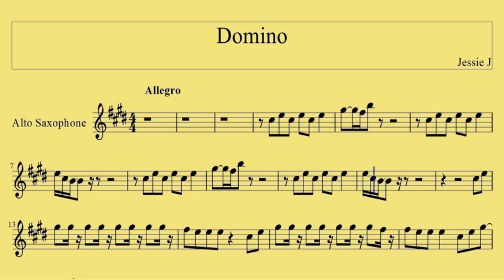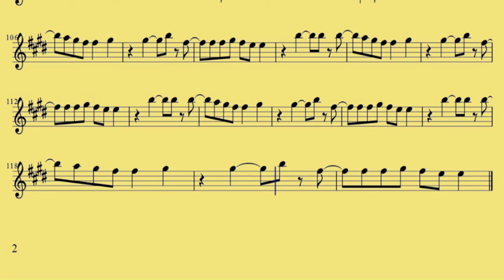Alto Sax Domino Jessie J www downloadsheetmusic com br